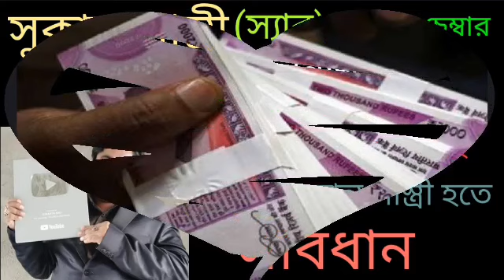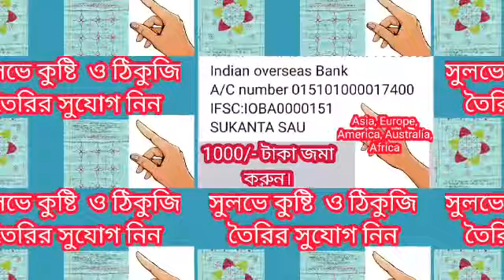১০ ই সেপ্টেম্বর সকাল ৯:০৭ মিনিট কপাল পুড়বে ৩ রাশির আসবে নানা ধরনের বিপদ।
৩ রাশির অশুভ প্রভাব পড়বে।